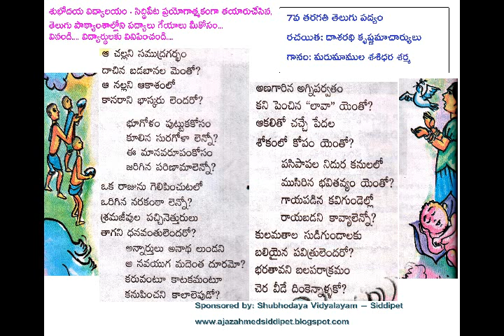7th Class Telugu Padyam Aa challani Samudra - Shubhodaya vidyalayam Siddipet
7th Class Telugu Padyam Aa challani Samudra - Shubhodaya vidyalayam Siddipet